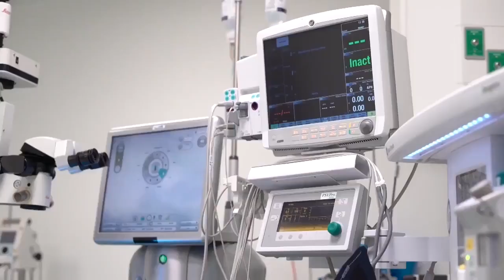Firman Legislatura y OMS acuerdo de cooperación para nueva Ley de Salud